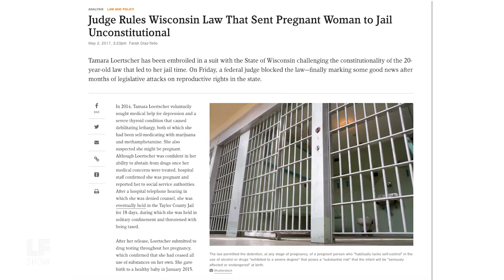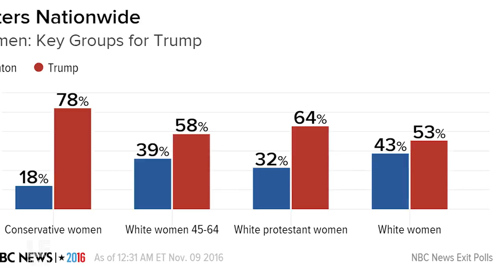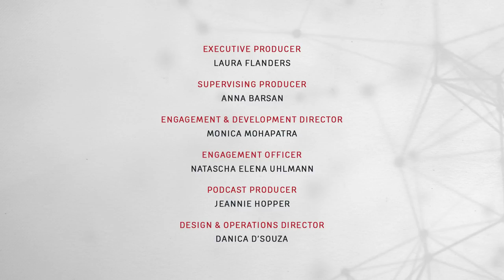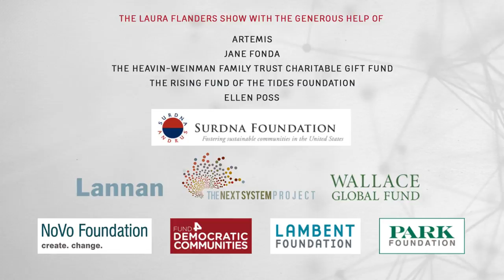Making Healthcare About People, Not Partisan Politics! The Laura Flanders Show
The GOP's anti-Obamacare push is defeated for now. But what if the debate over healthcare was as much about human and community health as it is about partisan politics? This week on the LF Show, health crusaders Loretta Ross and Lynn Paltrow explain why reproductive justice requires racial equity and Laura celebrates Oregon's new Reproductive Health Equity Act which moved everyone forward, together, regardless of income, citizenship status, and gender identity.